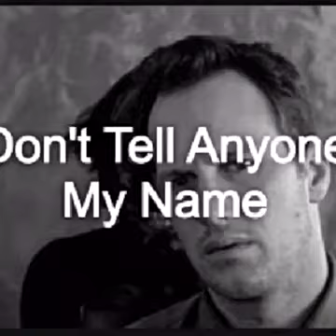Imaginary Friends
Fun Fact: Mr. Horror had an "imaginary" friend who lived in his closet..